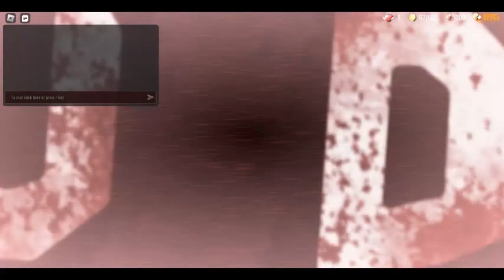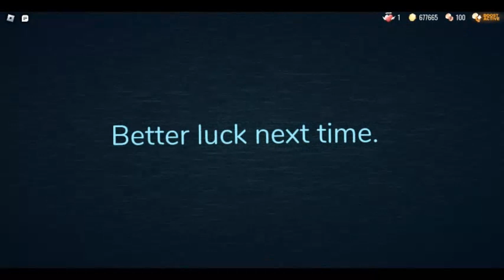Guiding Light - You have died to Sailor Mercury...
You should have her some cakes instead of him and Uncle Mike first...